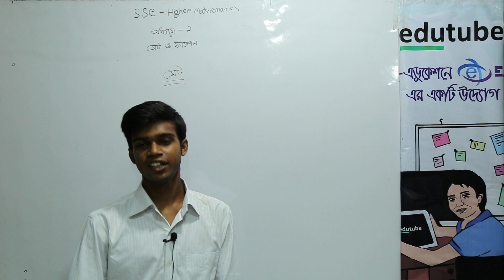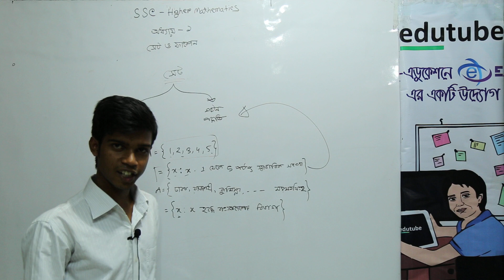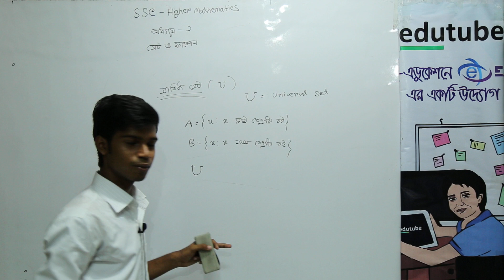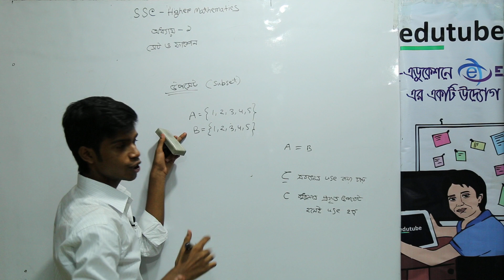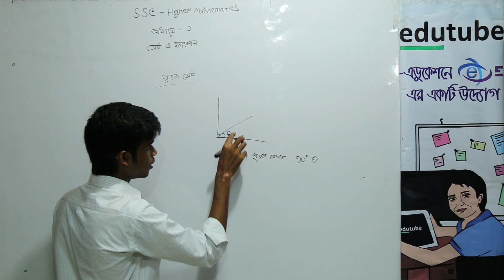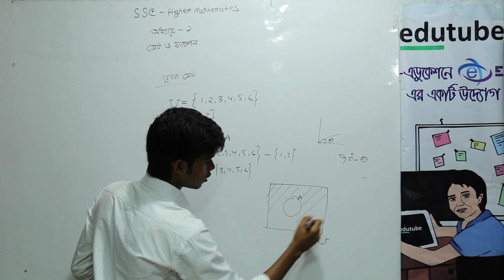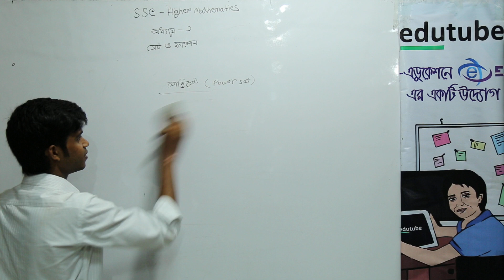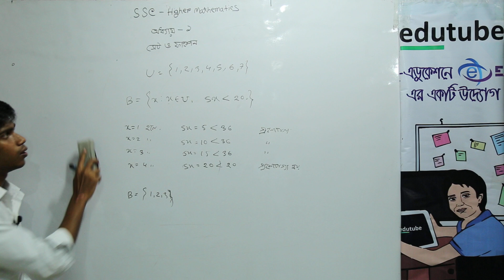SSC Higher Math, Chapter 1 , সেট ও ফাংশন , Lecture 1